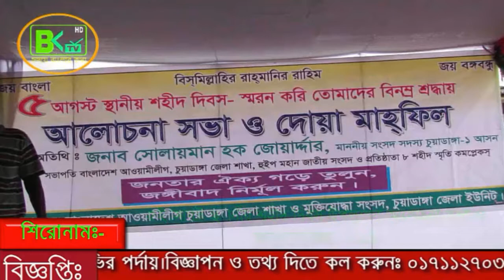৫ই আগষ্ট স্থানীয় শহীদ দিবস উপলক্ষ্যে আলোচনা সভা ও দোয়া মাহফিল -২০১৮|| BK Tv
BK Tv বিশ্বব্যাপী অনলাইন টেলিভিশন।

Don't Forget Us..